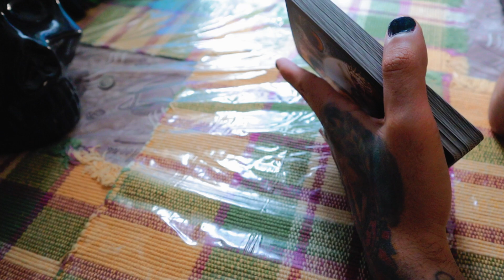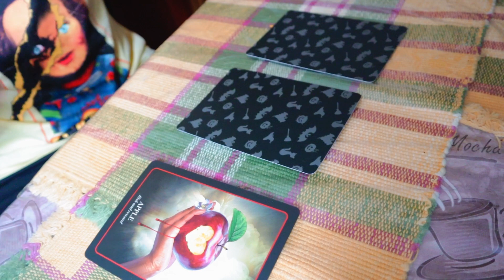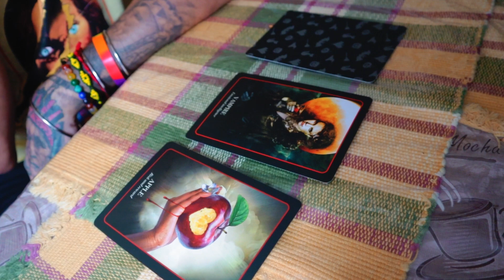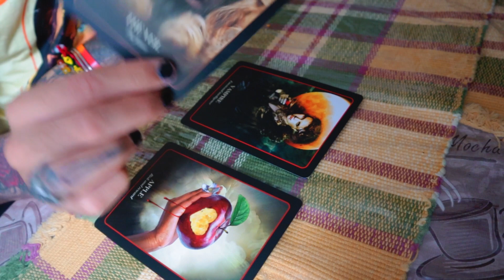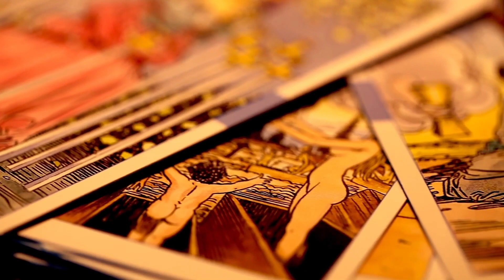Discover Your Path: 3 Card Pick Tarot Reading